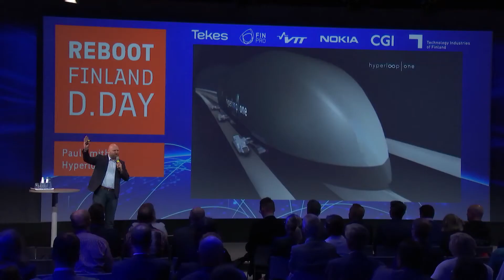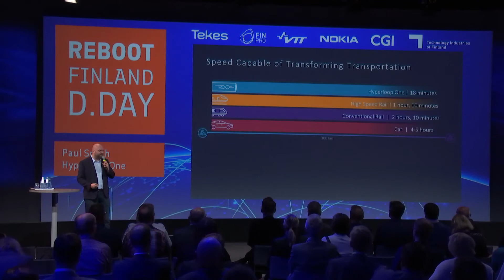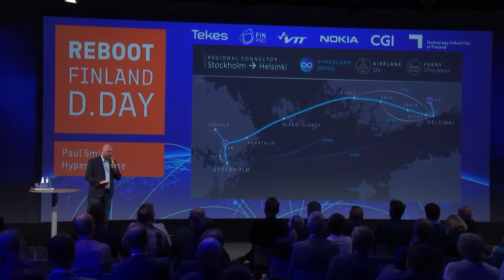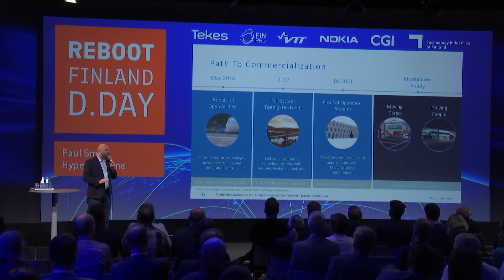Paul Smith, Hyperloop One: Pitching - D.Day for Transport and Mobility